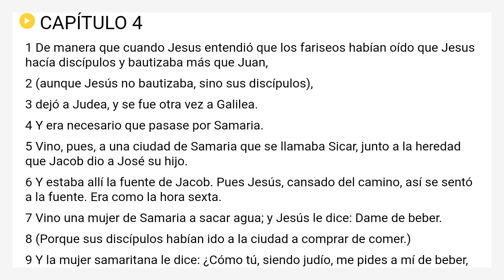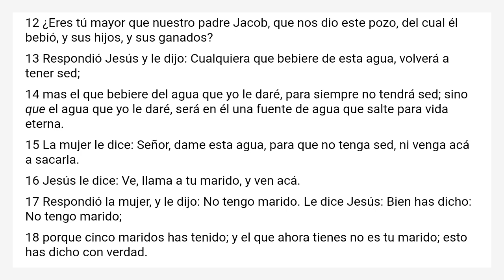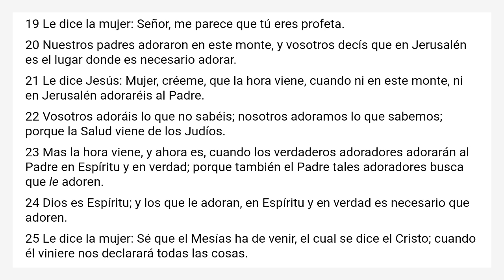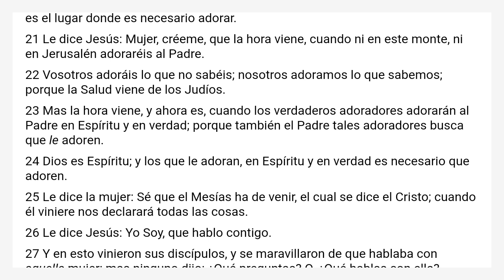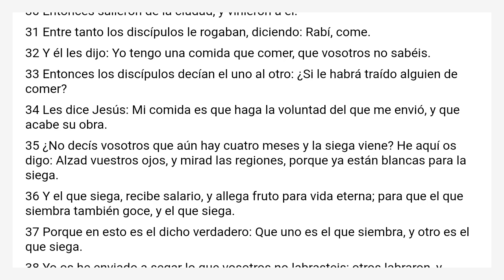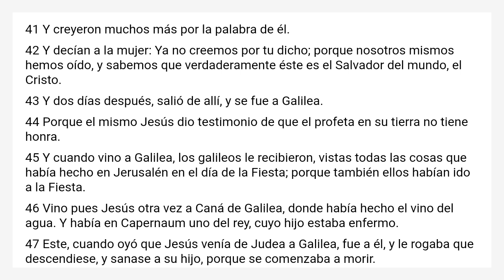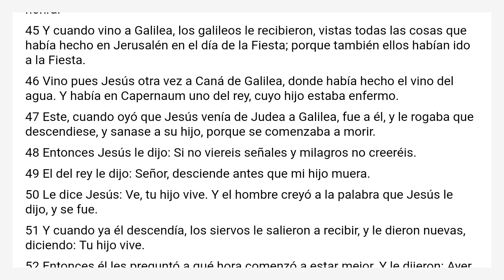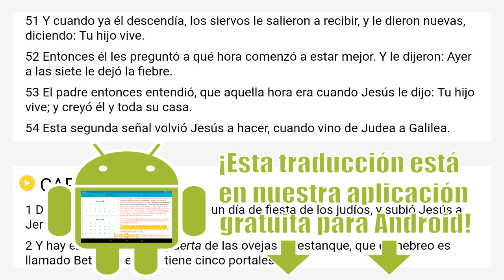Juan 4 Reina Valera 2000